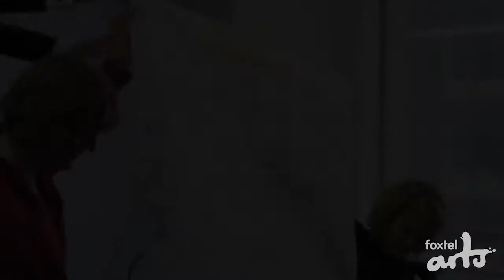SCREEN: Green Light review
This documentary follows an Australian duo who provide medicinal marijuana to people who struggle to get it legally.